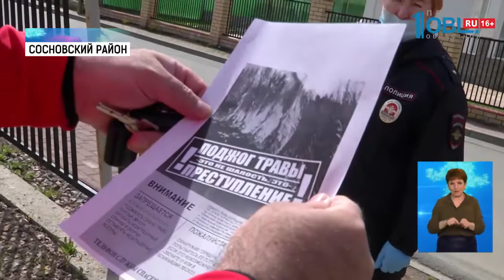Спасатели предупредили дачников о пожарах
Спасатели ищут любителей шашлыков и поджигателей травы с помощью квадрокоптера. Беспилотники запустили над садовыми товариществами. И посмотрели, кто разводит костры. В области действует особый противопожарный режим. Разводить открытый огонь запрещено. Можно ли жарить сейчас шашлык и грозит ли за это штраф? Маргарита Хижняк разбиралась.

Отбиваясь от журналистов, семья дачников отстаивает своё право на шашлыки. Мужчина развёл открытый огонь на своём участке и уверяет, о запретах не знал.

После недолгих споров, садовод нехотя заливает мангал водой. Мужчине показывают постановление губернатора и выписывают штраф.

Профилактический рейд в Сосновском районе проводят сотрудники МЧС и полиции. Проверяют садоводов. Ориентируются на дым и запах гари. Всем жителям раздают специальные памятки.

Обнаружить огонь на расстоянии помогает квадрокоптер. Специальная служба МЧС запускает беспилотник.

Этот квадрокоптер оснащён тепловизором. Он может определить даже маленькое возгорание со ста процентной точностью.

А в национальном парке Таганай обучение проходят госинпекторы. Новобранцам показывают оснащение пожарной машины. Объясняют как пользоваться противопожарным ранцем.

Этими ранцами удобно пользоваться в трудно проходимых местах. Там где техника не проедет, нужно идти пешком. Обучение проходят и сотрудники нового нацпарка «Зигальга». Начинается сезон лесных пожаров. В регионе неделю будет по-настоящему летняя погода.

Напомню, особый противопожарный режим в Челябинской области продлится до 25 мая. Разведение открытого огня запрещено! Штраф для граждан составит от 2 до 4 тысяч рублей.